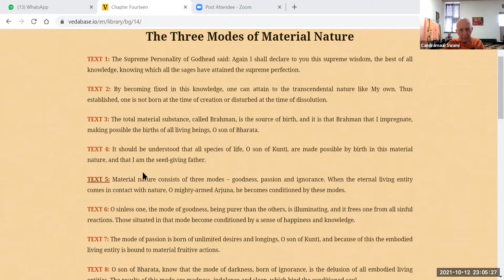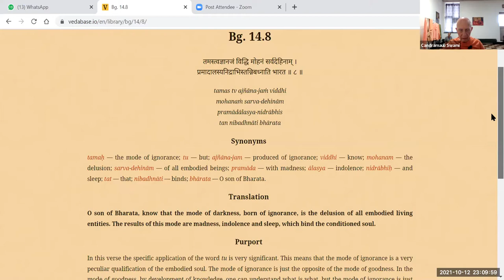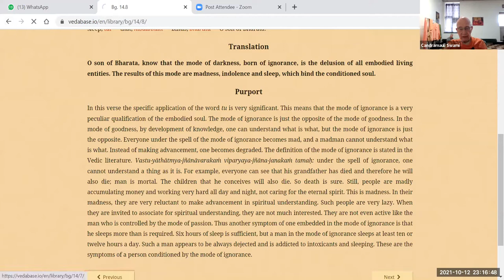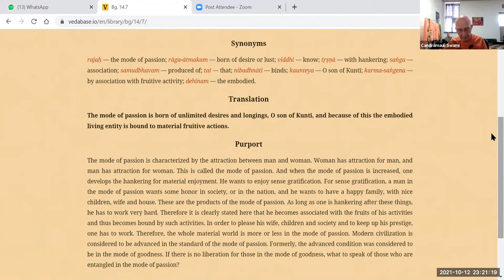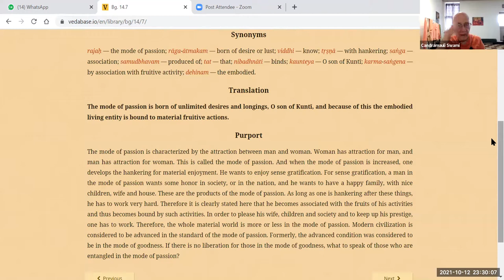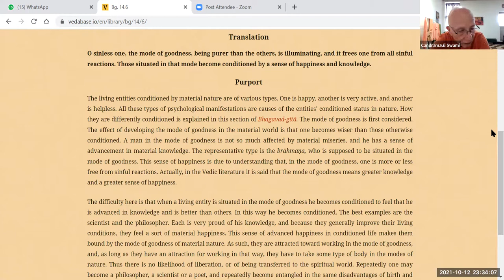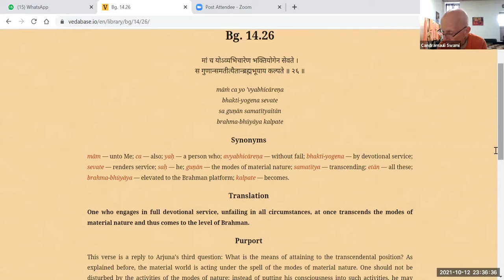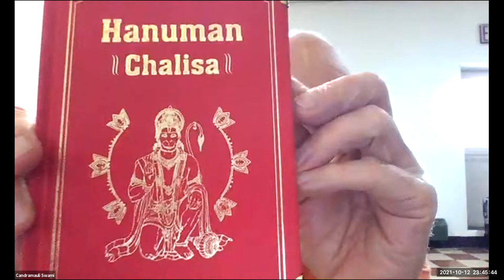HH Candramauli Swami - 2021.10.12 - BG 14.5-8, 26 - The 3 Modes of Material Nature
Class on Bhagavad-gita 14.5-8, 14.26
Topic: The 3 Modes of Material Nature